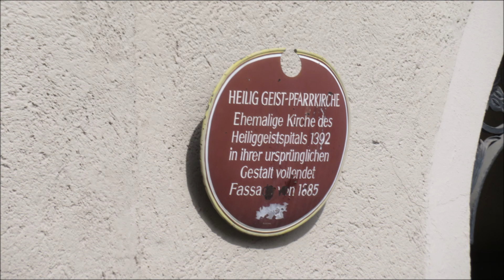München (D-M) - Die Glocken der Pfarrkirche zum hl. Geist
Es sind die Glocken der Pfarrkirche zum hl. Geist am Viktualienmarkt in der Altstadt von München zu hören.

Programm:
00:00 Glocke 2
02:20 Vollgeläute

Am Viktualienmarkt in der Alstadt von München befindet sich die Pfarrkirche zum hl. Geist, oft nur als "Heilig-Geist-Kirche" betitelt. Der schöne Kirchenbau ist im Inneren reich verziert und mit schönen Gemälden, sowie weiteren Kunstgegenständen ausgestattet. Im vergleichsweise schlanken, aber hohen Kirchturm befinden sich vier Glocken, die alle von unterschiedlichen Gießern und Gussjahren stammen. Die kleinste Glocke mit dem Namen "Brezenreiter" wurde erst 2012 hinzugefügt.

Die Glocken:
1: Ignaz Bauer, München - 1860 - f'
2: Karl Czudnochowsky, Erding - 1950 - g'
3: Geb. Ulrich, Kempten - 1932 - a'
4: Rudolf Perner, Passau - 2012 - c"